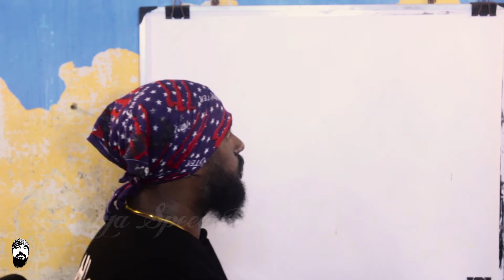கருத்து சொல்ல பயமாயிருக்கு - Udhaya Speed Painting & Interesting Fact